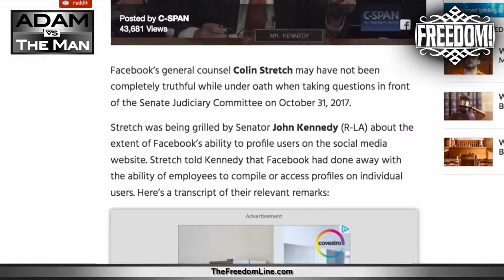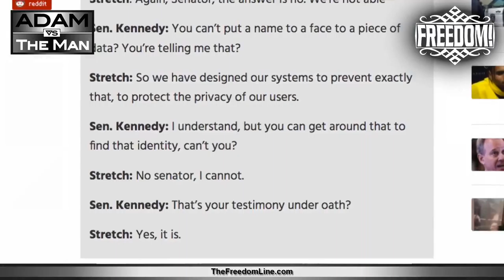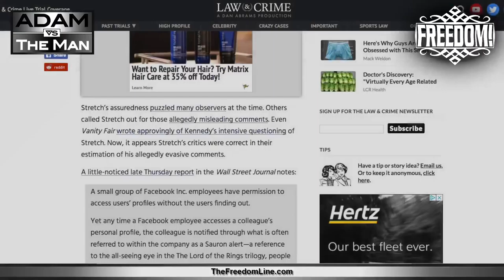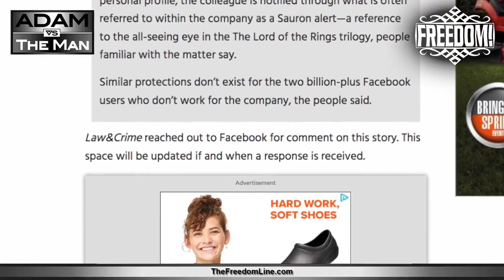Facebook Lawyer Lies to Congress?